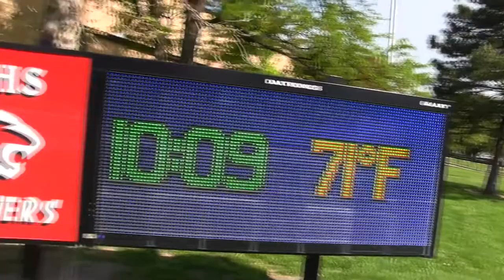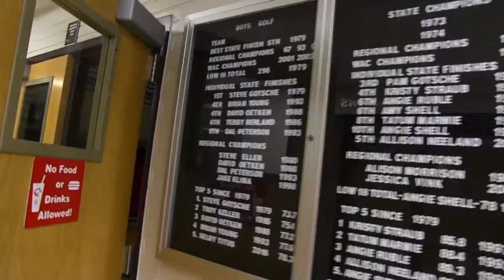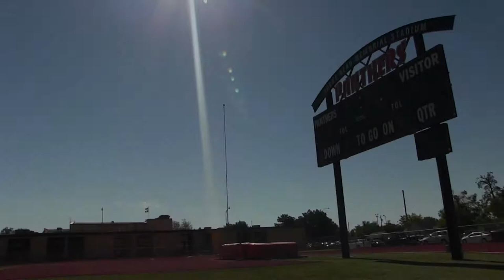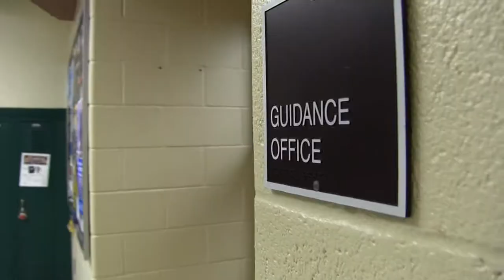Great Bend High School Promo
A nice video promo for GBHS by Jonathan Mata